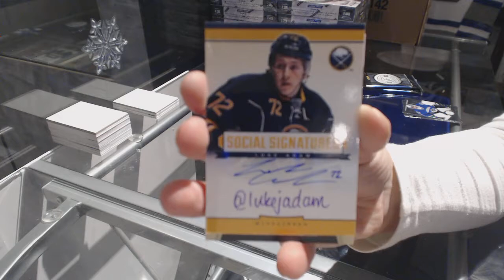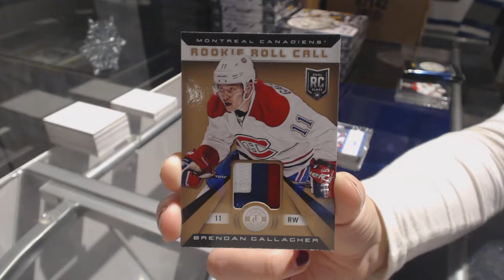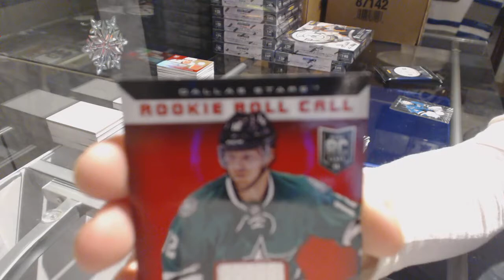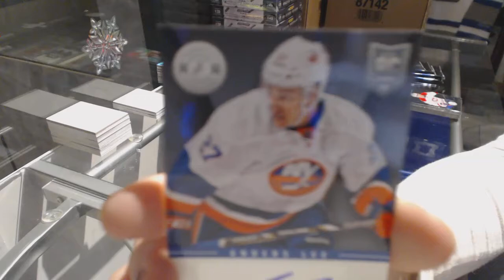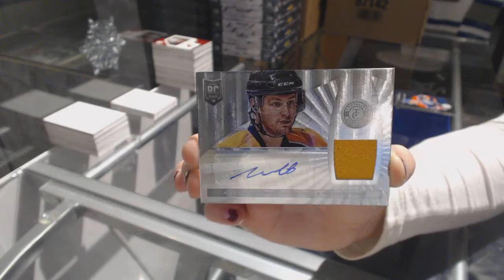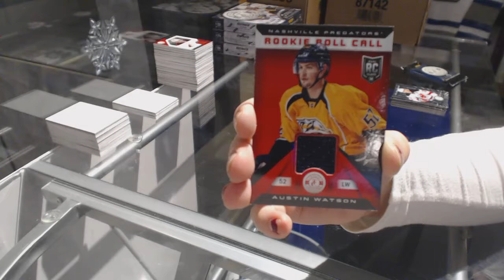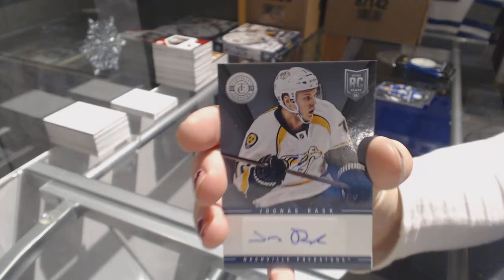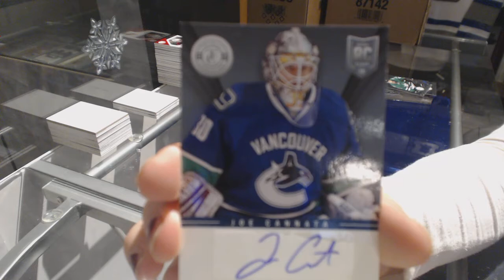13-14 Panini Totally Certified Hockey 12 Box Case Break - C&C GB #8024